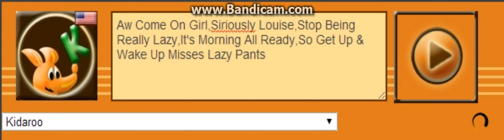Kidaroo Voice 212